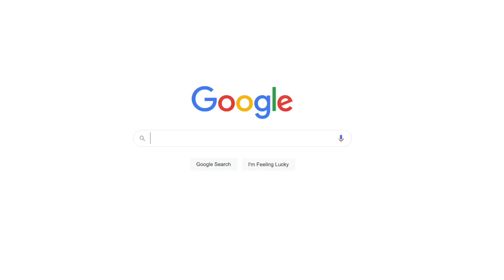PRODUCT SHOOT | NIKE GORE TEX | MAGNOLIA INTERACTIVE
Welcome to Magnolia Events, your go-to event management company. We pride ourselves on delivering scintillating experiences, from corporate gatherings to destination weddings and more. Besides, we also specialize in custom product shoots for clients from far and wide.

Our recent collaboration with Nike on the Gore Tex series is proof of our supreme ability to work with animation. If you're a company with a product that deserves the spotlight, do reach out to Magnolia. Our team of experts will bring your product's imagination to life with our top-notch filmmaking services.

Get in touch with us today to learn how we can help you showcase your product in an epic manner.